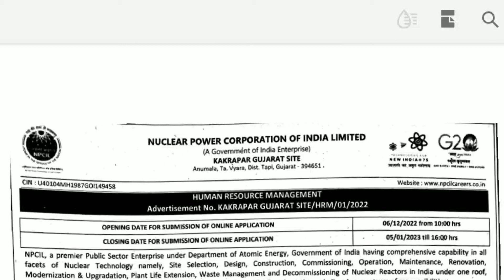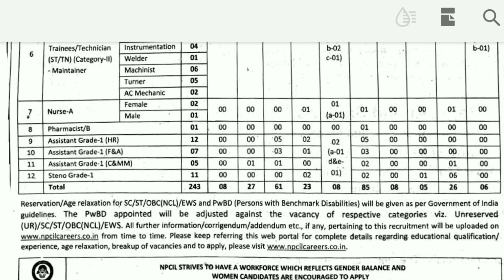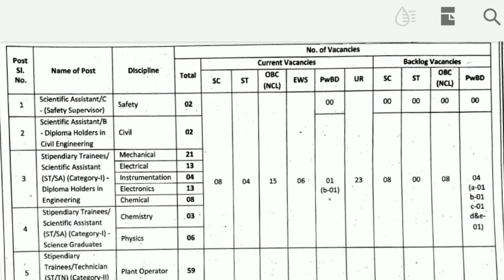STAFF NURSE VACANCY IN NUCLEAR POWER CORPORATION OF INDIA LIMITED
STAFF NURSE VACANCY IN NUCLEAR POWER CORPORATION OF INDIA
STAFF NURSE VACANCY IN NUCLEAR
OF INDIA
STAFF NURSE VACANCY IN NUCLEAR POWER CORPORATION OF INDIA LIMITEDnurse vacancy 202